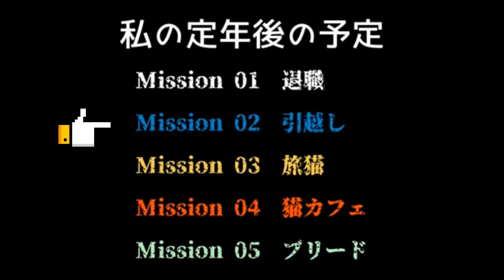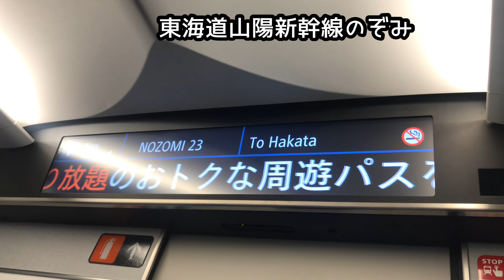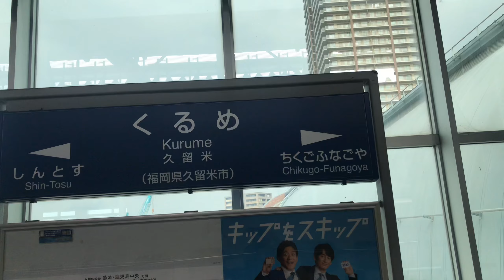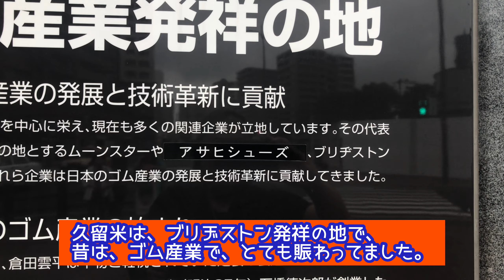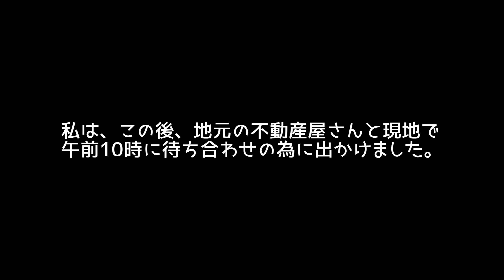No.0333【定年間際の為、お部屋探しで猫と帰省】お供は、ラグドール ショコラ君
定年退職の為に猫連れて、お部屋探しに帰省しました。